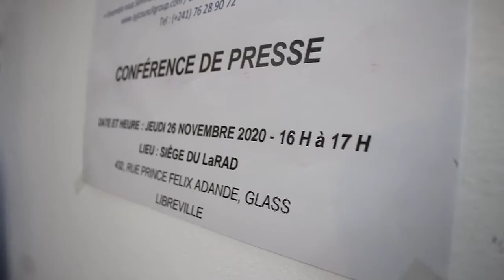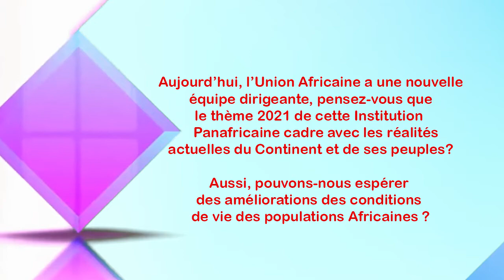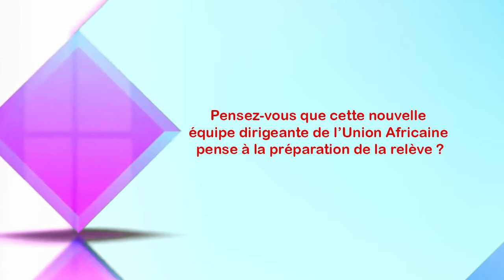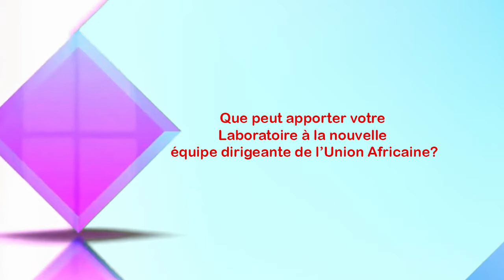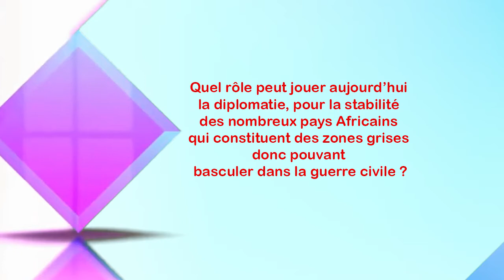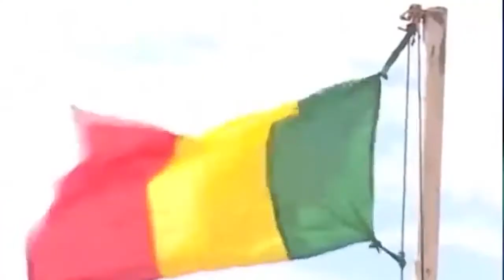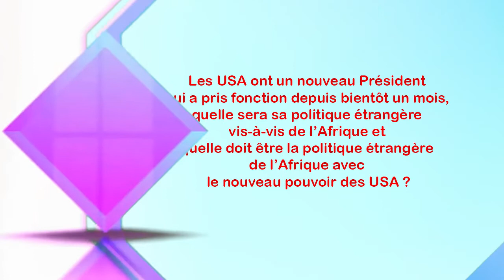LaRAD: POINT DES ACTIVITÉS DU LaRAD ET TOUR D'HORIZON SUR L' ACTUALITÉ AFRICAINE ET INTERNATIONALE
Le Laboratoire de Recherches et d'Actions Diplomatiques est un ONG panafricaine dont le siège social est basé à Libreville au Gabon. Il œuvre essentiellement dans le domaine du Développement social et se veut être un cadre de Réflexions, de Sensibilisation, de Dialogues Inter-générationnelles et de Partage d'expériences en vue d'une efficace et effective prise de la relève par la Jeunesse Africaine.

3) La dette publique africaine à l'épreuve du Corona virus : Essai d'analyse - Passage Télévisée Gabon 24 (25 Avril 2020)